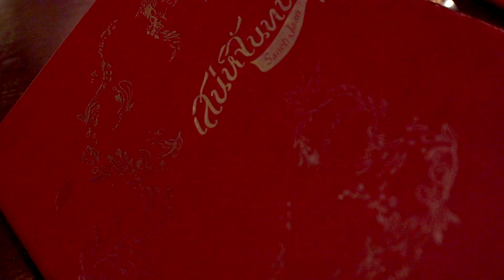【美食@泰國】曼谷Saneh Jaan 米芝蓮餐廳嘗「消失」的泰國菜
在曼谷的Saneh Jaan，是米芝蓮的星級餐廳。Saneh Jaan是賣泰國葉的，說最與別不同是菜式都不常見，甚至要用罕見來形容，正如大廚所說，他們做的是保留消失中的味道。

觀光情報 Sightseeing Info:
Saneh Jaan: